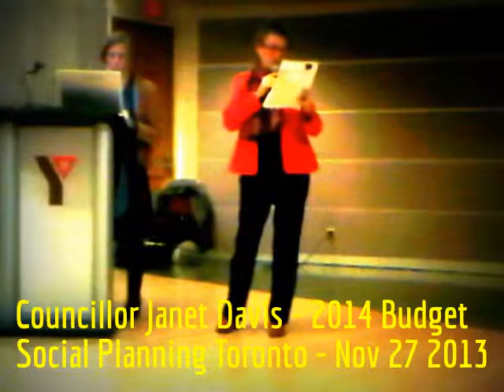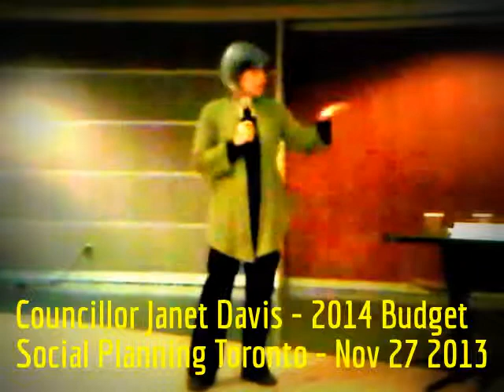HiMY SYeD -- Janet Davis, Social Planning Toronto Budget Forum, Downtown Session, November 27 2013